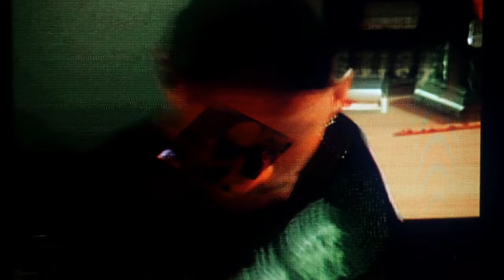STAGEHAND HOOLIGANS TRAILER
40 polish stagehands went on tour to Germany to support production of Böhse Onkelz tour, and this is just a tribute.

Shot on CANON DM-XM1E fx mixed on 90s analog tv video mixing board.

DOP: Nikodem Petryka
Prod: Full Of Merch
FX: @moonspeed.online , Kamil Jędra
Edit: @moonspeed.online , Kamil Jędra
Stagehands: Filip Pospieszny, Jędrzej Dachtera, Jakub Balcerek, Janusz Bejman, Marek Woźniak, Nikodem Petryka, Mariusz Brzeziński

-New Age Doom & Lee "Scratch" Perry - Holy Dub (Hallowed Be Thy Name) - Quicksand Remix
-domino - what_its_worth